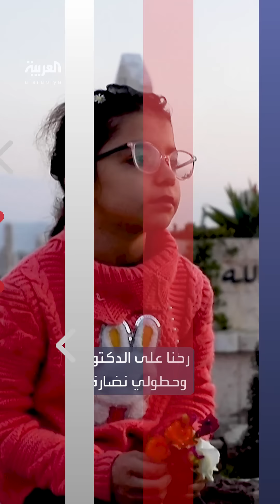أتذكرون الرضيعة "المعجزة" في زلزال سوريا؟.. هذا حالها الآن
أتذكرون الرضيعة "المعجزة" في زلزال_سوريا؟.. حال أطفال الزلزال التي أسرت قصصهم قلوب الملايين حول العالم بعد مرور سنة على الكارثة

لمعرفة أحدث المستجدات.. عبر البث المباشر من هنا ⤵
وبإمكانكم متابعة العربية على منصات التواصل